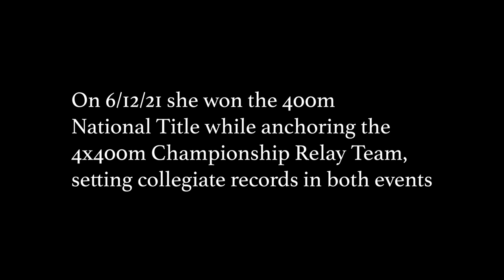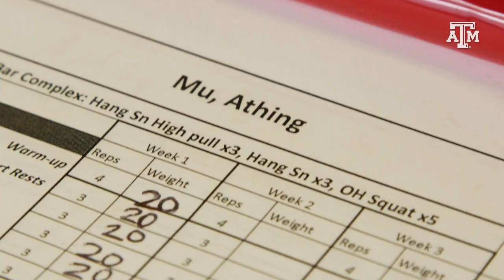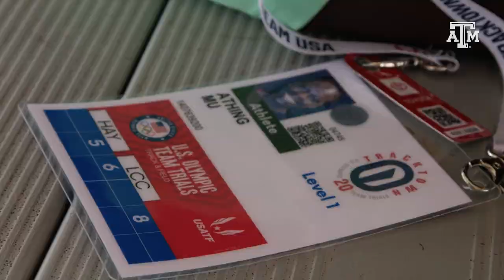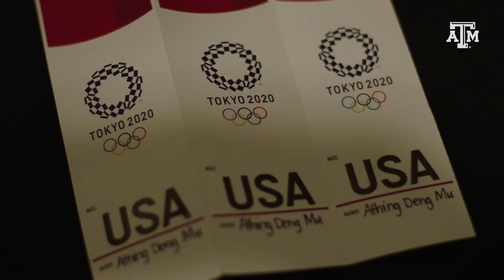Athing Mu: Her Journey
Texas A&M's Athing Mu put together one of the greatest seasons in school, and collegiate, history in 2021.

She did so as a true freshman.

Now, as she takes the next steps in her career and chases her Olympic dream, join her as she goes through her journey.